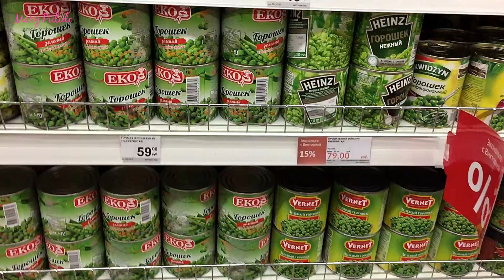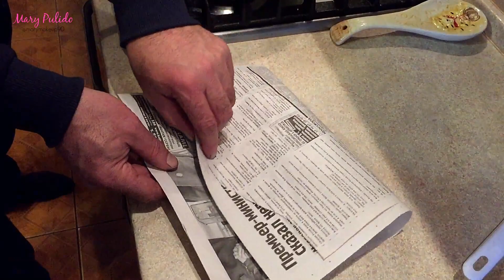VLOG) Todos comiendo SEMILLAS de GIRASOL | 12 Nov 2016 | Mary Pulido Vlogs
Hola mis preciosas y preciosos, espero les guste este nuevo vlog, donde les muestro parte de mi vida en Rusia, y así conocen cosas de Rusia.
Like+Comenta+Comparte.